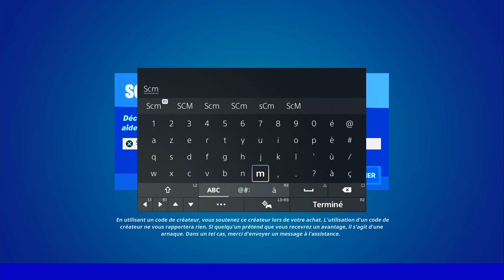SORTIR DU BUS DE COMBAT FORTNITE, GUIDE DÉFI QUÊTE ÉTÉ FORTNITE 2022, ÉVÈNEMENT NO SWEAT FORTNITE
▬▬▬▬▬▬▬ • BIENVENUE 😍 • ▬▬▬▬▬▬▬

▬▬▬▬▬▬▬ • PARTENAIRES 💪 • ▬▬▬▬▬▬▬

👉StealthGamer:
"SOISCOOLMEC"
"STRIKESOISCOOL"

TikTok "SoisCoolMecYTB"
👻Snapchat "soiscoolmec"

.▬▬▬▬▬▬▬ • TOP DON 💰 • ▬▬▬▬▬▬▬

▬▬▬▬▬▬▬ • MUSIQUE OUTRO 🎵 • ▬▬▬▬▬▬▬